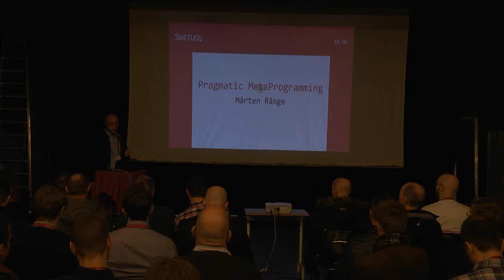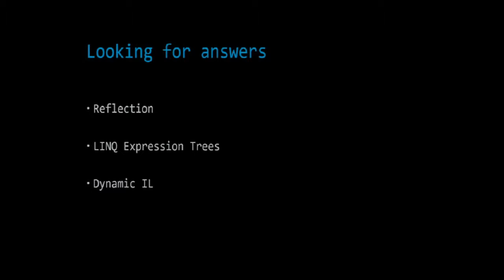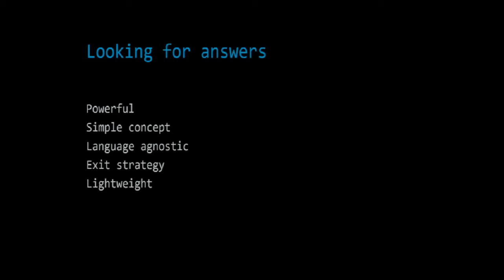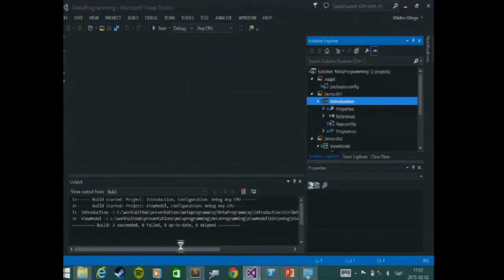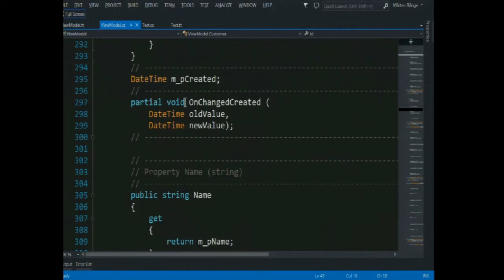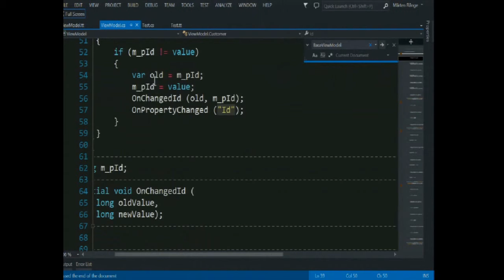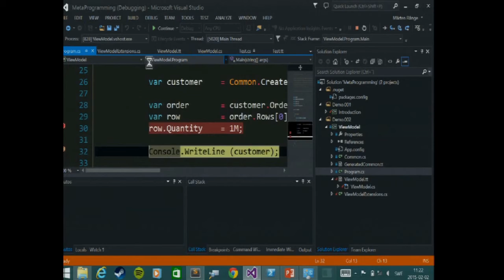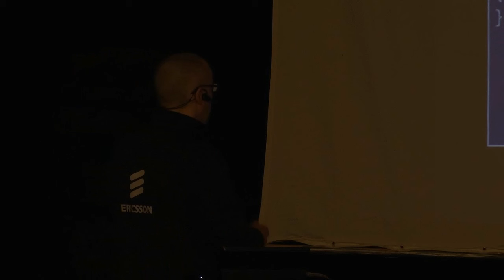SWETUGG 2015 - Pragmatic metaprogramming - Mårten Rånge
Do not repeat yourself, we teach every fledgling software developer. It makes sense as with growing code redundancy the maintenance cost increase. Simple tools such as functions or loops are a great ways to reduce code redundancy but in our quest to avoid code redundancy we sometimes indulge into complexity. Complex code is also costly to maintain. I will demonstrate, using real-world examples, how one can adopt metaprogramming to minimize code redundancy as well keeping the code simple enough for my mom to understand it

Inspelat på SWETUGG 2015